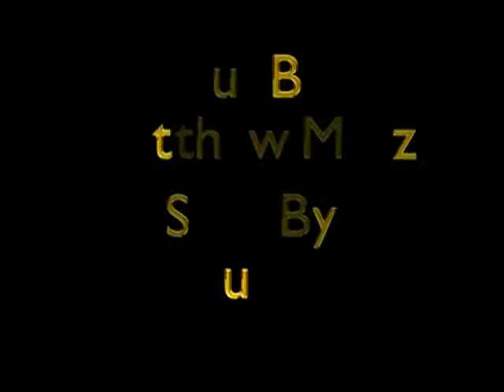Andrews/Hanson v Sullivan/Storm 3/3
Club Star, International members Nate Andrews & Erik Hanson take on the fan favorite duo of Jsin Sullivan & Pete Storm in this NorthWest Wrestling Alliance tag team match from Feb. 2nd, 2008 in Portland, Oregon!!